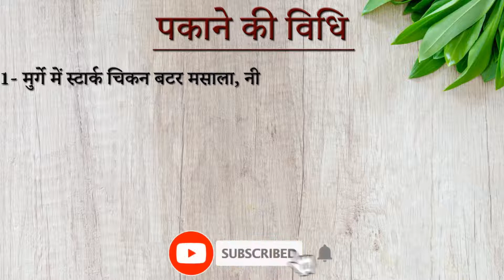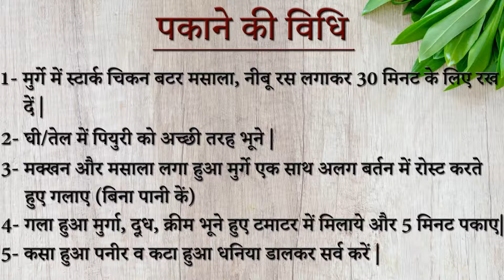How To Make Butter Chicken | Butter Chicken kaise banaye | Stark masale | 2021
(  पकाने की विधि  )
1- मुर्गे में स्टार्क चिकन बटर मसाला, नीबू रस लगाकर 30 मिनट के लिए रख
     दें |
2- घी/तेल में पियुरी को अच्छी तरह भूने |
3- मक्खन और मसाला लगा हुआ मुर्गे एक साथ अलग बर्तन में रोस्ट करते
     हुए गलाए (बिना पानी कें)
4- गला हुआ मुर्गा, दूध, क्रीम भूने हुए टमाटर में मिलाये और 5 मिनट पकाए|

5- कसा हुआ पनीर व कटा हुआ धनिया डालकर सर्व करें |

 Welcome to Stark  Masale, In this Channel I share various kind of dishes/recipes in my style which is very simple to make with ingredients available at home and can be easily understood so that anyone and everyone can make it..

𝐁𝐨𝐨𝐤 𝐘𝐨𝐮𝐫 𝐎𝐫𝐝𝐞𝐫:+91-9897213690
𝐎𝐮𝐫 𝐀𝐝𝐝𝐫𝐞𝐬𝐬:Mandi Samiti Road, Jayantipur, Moradabad, -244001,Utter Pradesh, India.
𝐎𝐮𝐫 𝐕𝐢𝐝𝐞𝐨𝐬.

पकाने की विधि पकाने की विधि (मछली करी)
1- दही और लहसून, मछली पर लगाकर कुछ देर छलनी में रख दें |
2- गर्म घी/तेल में प्याज को थोडा तलकर स्टार्क मछली करी मसाला डालकर भुनें |
3-मछली क टुकड़े को ग्रेवी में गला लें और सलाद क साथ परसे |